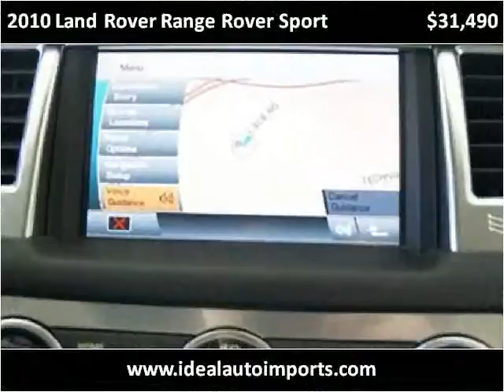2010 Land Rover Range Rover Sport Used Cars Eden Prairie MN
This 2010 Land Rover Range Rover Sport is available from iDeal Auto Imports LLC.